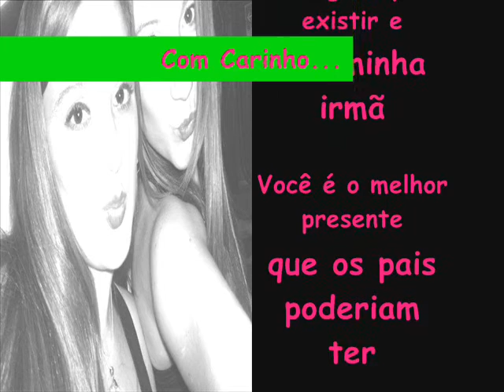sol lorandi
homenagem